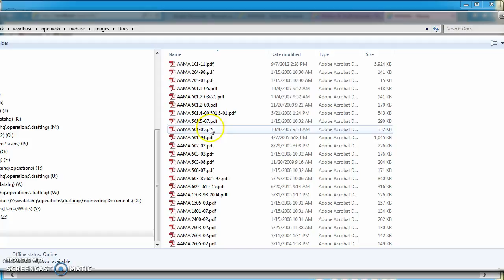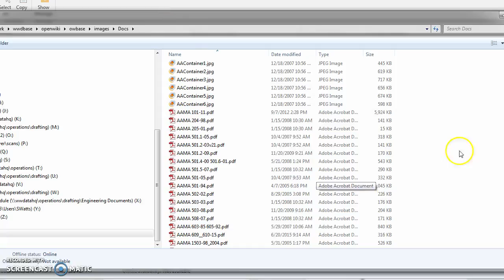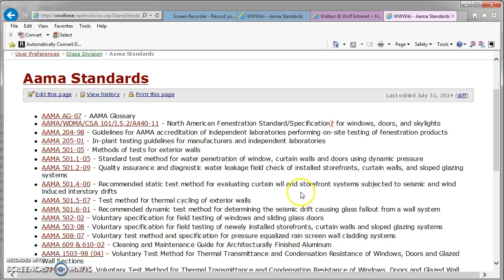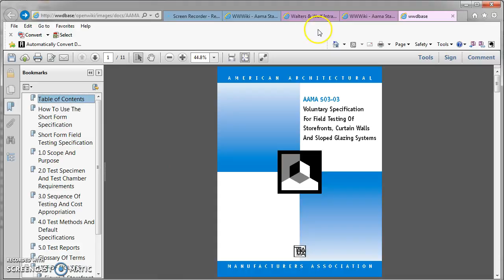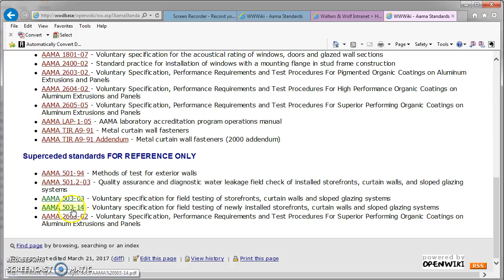Updating AAMA Standards - swatts